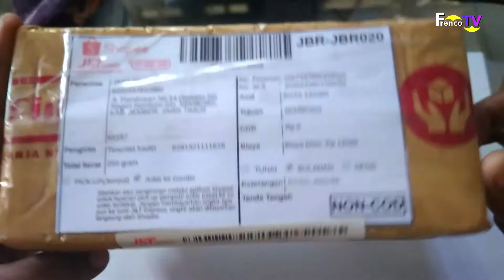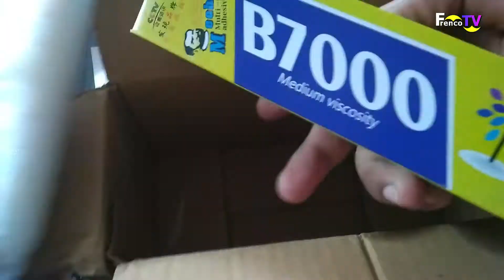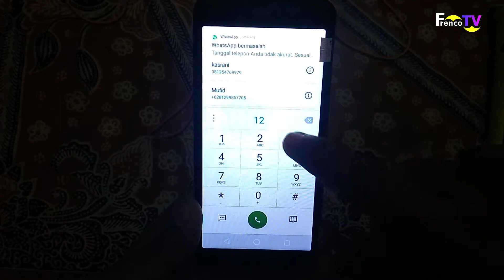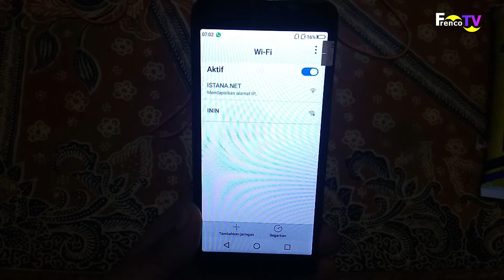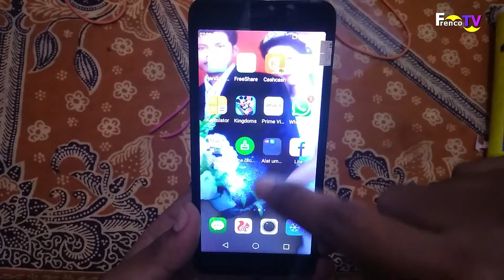Ternyata Begini Cara Mengganti LCD dan Touchscreen Advan Vandroid s5E Fingerprint Sendiri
ini merupakan video lanjutan dari yang kemarin, penggantian lcd dan touchsreen  hp advan vandroid s5e fingerprint. karena saya beli online untuk lcd , touchscreen dan juga lem nya dengan biaya habis 156 ribuan. sebenarnya kalau lem nya beli yang 17ml mungkin cuma habis 130 ribuan. berhubung yang kecil habis , jadi beli yang lem 110ml dengan harga 30 ribuan.

dan akhirnya hp nya bisa digunakan kembali setelah pecah lcd dan touchscreen.